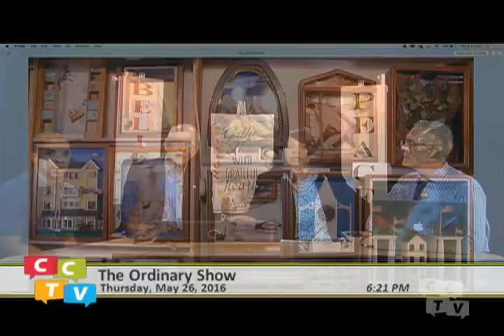Woodworking Class John Nelson "The Artisan" on My Ordinary Show Part 1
John Nelson "The Artisan" shares his skill and craftsmanship in woodworking, valuable traditions